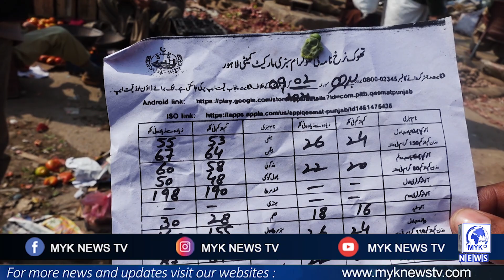Sabzi Mandi me Mahngai kay Halaat kya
MYK News Tv reporter Bilal Khan shows in depth analyses and detail investigation of heinous crimes. and questions criminals delves into the dark underbelly of society.
Bilal Khan brings you the best investigations into criminal networks across Pakistan to expose the dark side of society.